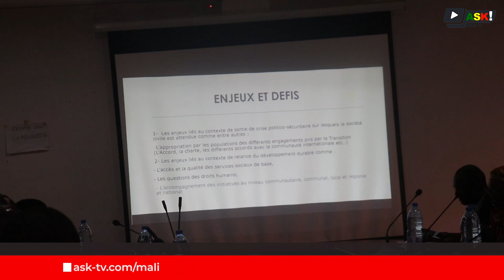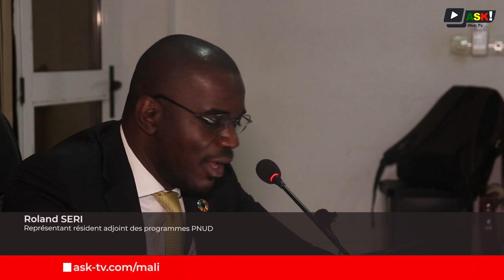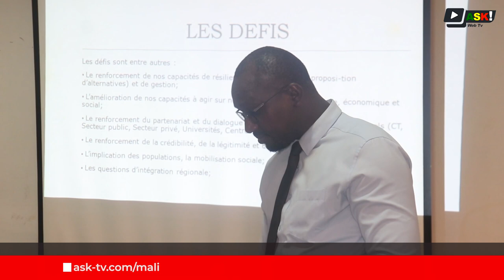CEDEAO: Rôle et responsabilités de la société civile dans un contexte de crises : défis et enjeux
Dans le but de contribuer à la réalisation des différentes élections référendaires, législatives et présidentielles dans un cadre participatif, inclusif, apaisé et transparent, le bureau du Représentant Résident de la CEDEAO au Mali a organisé du 05 au 07 octobre 2023 au Centre Diamcis de Banankôrô un atelier sur « le rôle de la société civile dans la participation citoyenne et la cohésion en période de transition politique ».
Cet atelier s'inscrit dans le cadre du projet d'Appui à la Transition, fruit d'un partenariat entre la CEDEAO et le Programme des Nations Unies pour le Développement (PNUD) sur financement de l'Union Européenne.

Reportage (Français): Vinabe DENA